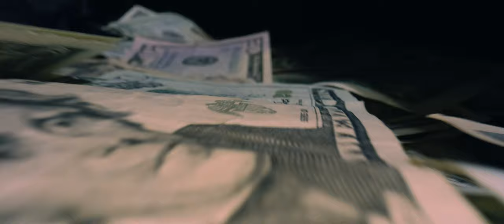Dollar Short TEASER // Presented By Sweet Protection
Dollar Short follows athletes Jake Hopfinger and Parkin Costain through a winter full of bank robberies, pillow lines, and everything in-between.

Follow @benshicreative on Instagram for updates and BTS content.

Directed by Caleb Chicoine and Alex D'Agostino.

Starring Jake Hopfinger and Parkin Costain.

This film was made possible by:

Sweet Protection
Black Diamond
Liberty Skis
Le Bent
Baist
Terraflow Trails